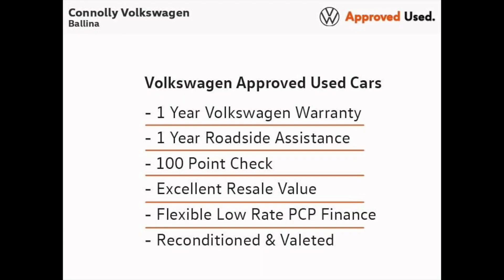211MO1459 - 2021 Volkswagen Tiguan Allspace RLINE BLACK PACK AUTO 2.0 TDI 1...